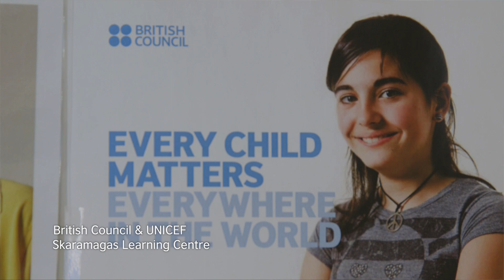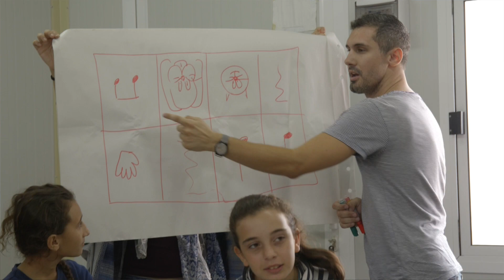British Council's World Voice Greece programme - Bond Innovation Award submission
World Voice is a versatile music and education programme that has engaged more than 8000 teachers with an estimated impact on over 500,000 children worldwide.

In Greece, World Voice has joined the wider humanitarian response to the refugee crisis, helping to address the multiple, complex needs of refugee children.

This submission is part of the Bond International Development Awards. The winners will be announced on 26 February 2018. See the rest of the Innovation Award submissions